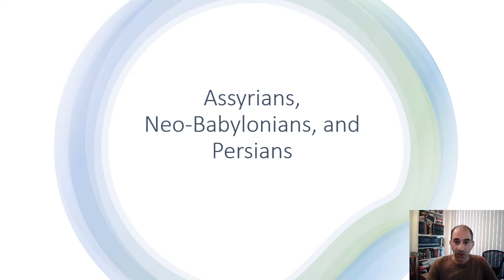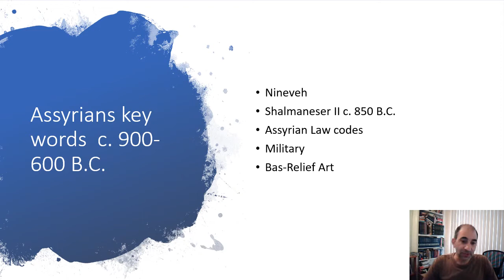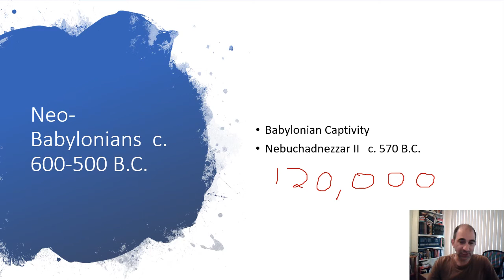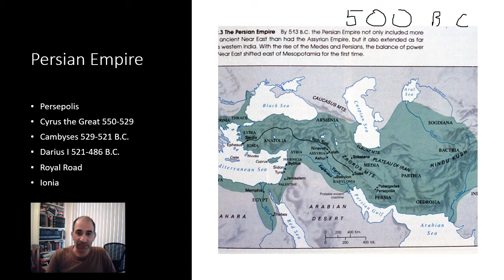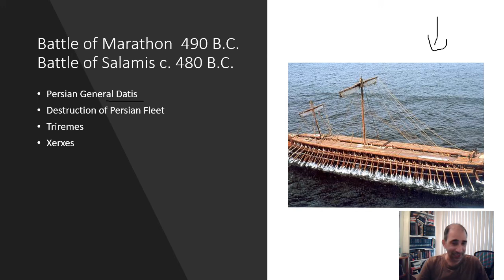Assyrians, Babylonians, Persians, history 165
One quick note.  Darius was the nephew not the Grandson of Cyrus